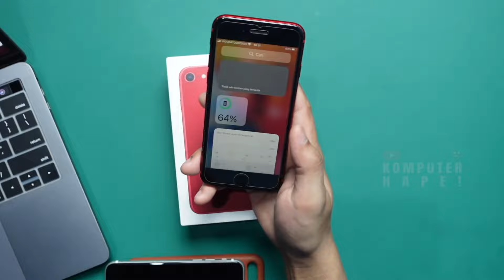iPhone 8 Masih Bagus? ✅❌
iPhone 8 di 2024, Masih bagus gak dibeli? Berapa harganya dan masih bisa iOS berapa?